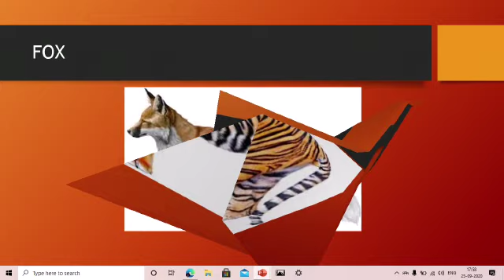Vidyananda School | Subject-EVS | Wild Animal | Grade-Nursery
A video on Rules of Narration for the underprivileged children by our teacher, Seema Deep.

1. VidyanandaSchool :. Vidyananda School is a regular school program that runs classes at age appropriate levels from KG to Grade 12. Here we believe in nourishing the roots through a strong primary and basic education. The primarycurriculum is as prescribed by NCERT.
2. Pratisthan Learning Center :Pratishthan Learning Center is for those students who have fractured education, enables them to complete from Grade 6th to Grade 10th in 3 years, so that they can complete their 10th Grade in the right age.
3. AarogyaWellness :Aarogya Wellness is a healthcare program that provides free food & medical access to students. We have twice a week free OPD that takes care of primary/secondary healthcare and invasive surgeries. Over 6000 cases have been treated so far, including 2 heart surgeries.
4. Jeevika :Jeevika is the In-House Skill Development Program which provides skilling opportunities for wide base of educational levels. The courses involved in Jeevika are- Banking & Financial Services, Electronics & IT hardware industry, Healthcare Services, IT &ITes, Transportation and Logistics, Retail, Telecommunications and Tourism & Hospitality.
5. Sahyog :Sahyog is an outreach program that provides infrastructure development & academic support to government schools and other non- profit schools. So far one government school with 110 students has been benefited.